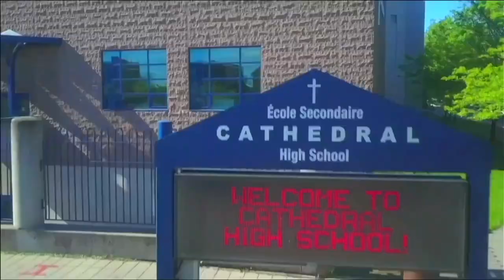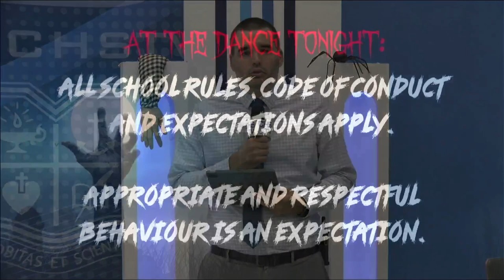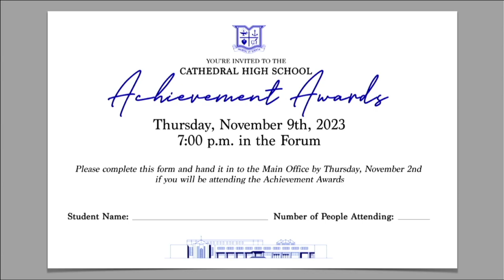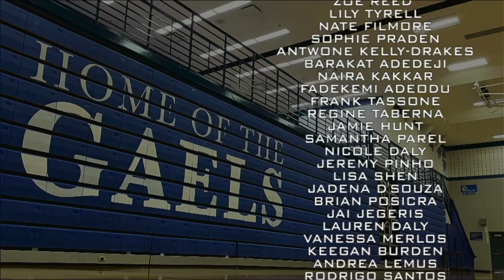CHS TV News - Wed. Oct. 25, 2023